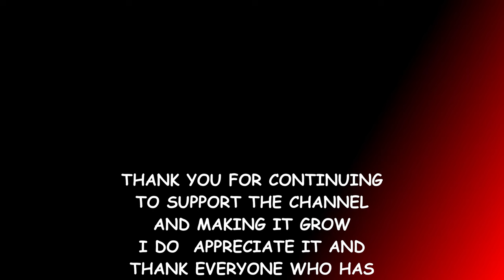WWE 2K22 THE BITW EP#37 LEE MORIARTY VS KOFI KINGSTON & JAY WHITE VS SETH ROLLINS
GROUP A
1ST MATCHES

LEE MORIARTY VS KOFI KINGSTON
JAY WHITE VS SETH ROLLINS

AEW
WWE
NJPW